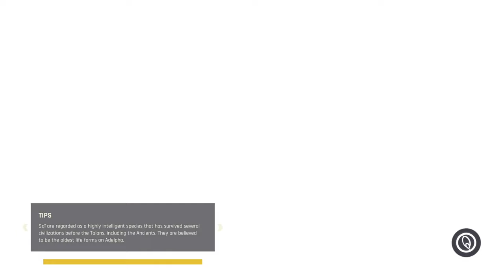Outcast : A New Beginning (PS5) 4K 60FPS HDR Gameplay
Special thanks to  THQ Nordic for the review code.

20 years after the award-winning action adventure hit, Outcast, pioneered the genre of non-linear open-world games, the long-awaited sequel sees Cutter Slade return to the spectacular alien world of Adelpha. Resurrected by the almighty Yods, he has returned to find the Talans enslaved, the world stripped of its natural resources, and his own past intertwining with the invading robot forces. It's up to him to go on a mission and save the planet again.

The original team behind Outcast 1 has reunited to create this fascinating world, full of dangerous creatures and home to the Talan people – an ancient culture whose fate has become inextricably linked with earth since the events of the first game. You play as Cutter Slade, ex-Navy SEAL, sporting the same dry wit he had back in the 90s – however, the world around him has changed and eventually, so will he.

Outcast - A New Beginning 4K 60FPS Gameplay